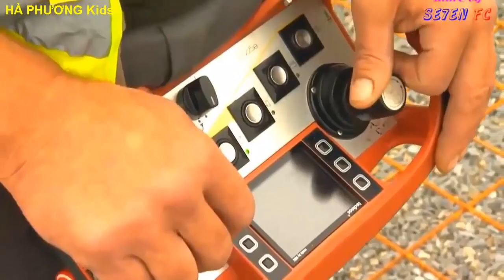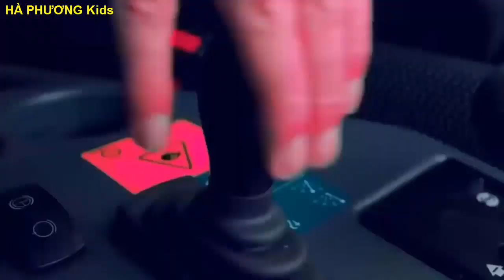Xe Bê Tông, Xe Tải, Máy Xúc Cẩu Làm Việc - Nhạc Thiếu Nhi Remix Sôi Động - Bống Bống Bang Bang #68